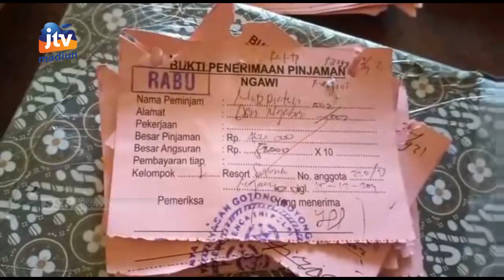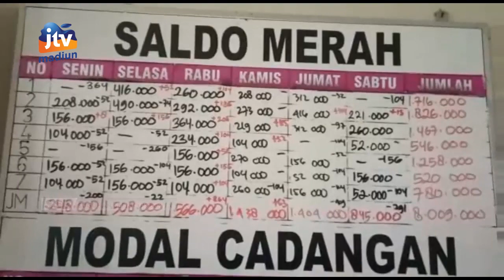NGAWI - Dinas Koperasi Dan Umkm Ngawi Tertibkan Kantor Simpan Pinjam Berkedok Koperasi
Sejumlah kantor simpan pinjam di ngawi sementara dihentikan operasionalnya. Hal ini setelah dari dinas koperasi dan umkm ngawi melakukan penertiban dimana diketahui banyak operasional mereka yang berkedok koperasi. Terlebih sistem operasional mereka dinilai selalu merugikan masyrakat.